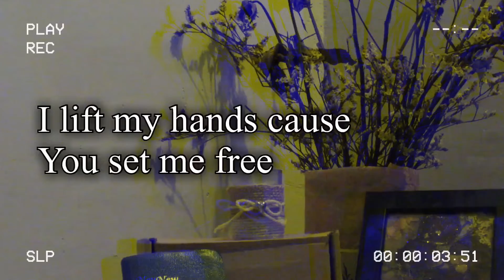ROOFTOPS - BY JESUS CULTURE (short cover by: Xela Rosie Vlogs)